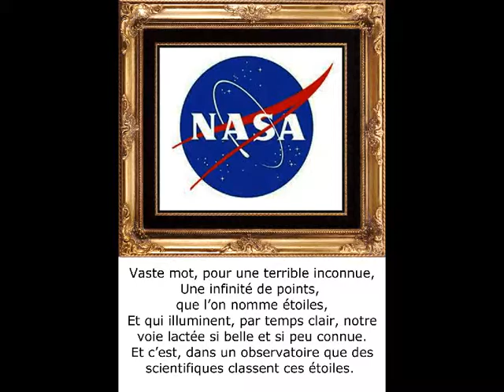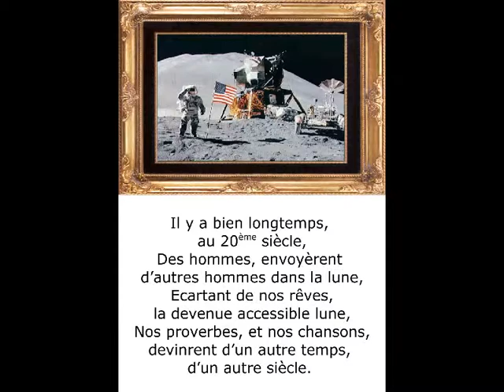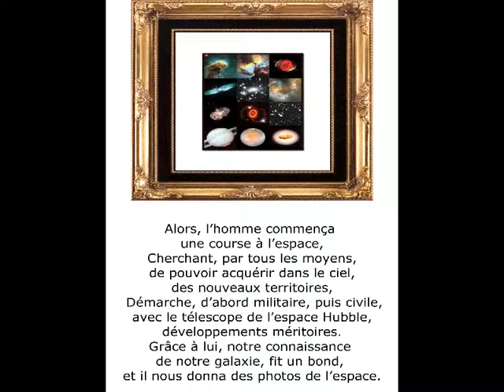©CIELNASAESASTARSWARSTHOMASANCIAUXCreatorPhotoPaintingMondeWebspaceVIEéducationBnfLivreFilmMusicOde©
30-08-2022 A la recherche de la lune MISSION ARTEMIS
23/02/2022 VOIR OU REVOIR
22/8/2019
NASA ESA RUSSE CHINOIS JAPON
DE PROCHAINES MISSIONS A ACCOMPLIR ?
LA LUNE, MARS A VISITER, L'espace, pour l'humanité, un model que l'on voit, et encore en partie, mais dont la compréhension, reste encore insaisissable;A.T.
LE  CIEL, LA FASCINATION QU'IL EXERCE, SUR L' HOMME, ET LA FEMME, EST PLUS QU'UNE ATTIRANCE, c'est comme un appel, qui dirait n'hésitez pas, venez me découvrir?A.T.
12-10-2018 Atterrissage d'urgence pour deux astronautes après une défaillance de la fusée Soyouz,Journaliste Figaro Tristan Vey   11 octobre, la capsule Soyouz MS-10 a atterri d'urgence suite à une défaillance. Elle transportait deux cosmonautes russe et américain. Selon la Nasa, ils ont survécu à l’atterrissage brutal. Un booster de la fusée russe qui emportait l'Américain Nick Hague et le Russe Alexeï Ovtchinine vers la Station spatiale internationale aurait connu une défaillance. Les deux hommes sont en vie et en bonne santé en dépit d'un retour sur Terre très brutal. Un incident est survenu jeudi lors du lancement d'une capsule Soyouz à destination de la Station spatiale internationale (ISS) avec un cosmonaute russe et un astronaute américain à bord. L'équipage composé de Nick Hague et Alexeï Ovtchinine a été contraint d'effectuer un atterrissage d'urgence peu après le décollage depuis le cosmodrome de Baïkonour, au Kazakhstan. Les deux hommes sont en vie et ont été récupérés par les secours.
9-5-2018 LA NASA A PLEIN DE PROJETS, POUR LES HOMMES, FUTURE ETAPE CE SERA MARS?
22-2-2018 NOUS AVONS LA CHANCE A LA CAMPAGNE, DE POUVOIR VOIR LE CIEL DEGAGE, ET SES ETOILES, ET PARFOIS SI ON S'Y ATTARDE, DE VOIR DES ETOILES FILANTES, alors on fait un voeu?THOMAS André
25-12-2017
VU LE DERNIER STAR WARS N°8 LES DERNIERS JEDI AMICALEMENT MARTINE ANCIAUX
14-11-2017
SOLEIL
Penses que des hommes avide de t'approcher,
Afin de mieux t'observer.
Mais ta chaleur, et ta distance, font qu 'à l'heure actuelle , pour nous tu es inaccessible,
Et pour nous hommes, une seule chose compte que tu nous sois accessible. A.T
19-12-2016 AMIS INTERNAUTES UN COUCOU AVEC LE DIAPO UNIVERS RENOMME CIEL POUR DIRE QUE NOUS AVONS AIME  LA SAGA STARS WAR ROGUE ONE
PAR AVANCE JOYEUX NOËL&BONNE ANNEE 2017 MARTINE ANCIAUX&THOMAS André
13 nov 2012
THOMASANDRE,poète,écrivain,MARTINEANCIAUX,créatricephotopeinture,
artphotographer,creatorphotopainting,PHOTOS NASA

L'homme a toujours regardé vers le ciel,
 et a toujours voulu imiter les oiseaux,
 Et aussi tutoyer les étoiles,connaître les planètes,
 c'est ce qu'on a appelle, Au 20eme siècle la conquête de l'espace.
©L'UNIVERS THOMAS ANDRE©
Vaste mot,pour une terrible inconnue,
Une infinité de points,que l'on nomme étoiles,
Et qui illuminent,par temps clair,notre voie lactée si belle et si peu connue.
Et c'est,dans un observatoire que des scientifiques classent ces étoiles.

L'homme s'est toujours intéressé aux astres,
Souvent cela était observé et annonçait des désastres,
De notre antiquité,à nos jours,la peur est toujours venue du ciel,
Voyons nos guerres,et ces fameux bombardements,venus du ciel.

A l'heure actuelle,c'est la chute d'une météorite qui nous préoccupe,
Celle-ci pourrait venir s'écraser sur terre,
Ne laissant que ruines,et peu de vie,sur notre terre,
Ces scénarios catastrophes,sont souvent le temps plein,des savants qui s'en occupent.

Il y a bien longtemps,au 20ème siècle,
Des hommes,envoyèrent d'autres hommes dans la lune,
Ecartant de nos rêves,la devenue accessible lune,
Nos proverbes,et nos chansons,devinrent d'un autre temps,d'un autre siècle.

Alors, on se rappela,des petits bonhommes verts,
Contrairement à la légende,ce ne sont pas les écologistes,les verts,
Ceux-ci ont préféré,s'approprier le terme de la couleur non prouvée, des martiens,
Jetant à bas toute originalité de ces drôles de terriens.

Alors, l'homme commença une course à l'espace,
Cherchant, par tous les moyens, de pouvoir acquérir dans le ciel, des nouveaux territoires,
 Démarche, d'abord militaire, puis civile, avec le télescope de l'espace Hubble, développements méritoires.
Grâce à lui, notre connaissance de notre galaxie, fit un bond, et il nous donna des photos de l'espace.

Il s'appropria le soleil,
En inventant des panneaux solaires,
La température, et la distance, de notre étoile, empêchant les explorations stellaires.
Nous pouvons encore nous pâmer, devant notre soleil.

L'homme, est le fruit de nombreuses contradictions,
Sa soif de découvrir, lui fait miroiter, maintes solutions,
L'engageant dans des défis, qui paraissent insurmontables,
Et pourtant, qu'ils finissent par rendre surmontables.

Mais il y a l'autre aspect, celui du romantique,
De l'éternel rêveur, du nostalgique,
L'amoureux du beau, et de la nature,
A qui le progrès, fait place à de la forfaiture.

Où est la vérité,
Et existe t-elle en fait, sans nous irriter notre volonté,
Moi qui vous écris, ne le sais point,
Peut être que vous si, alors éclairez moi sur ce point.